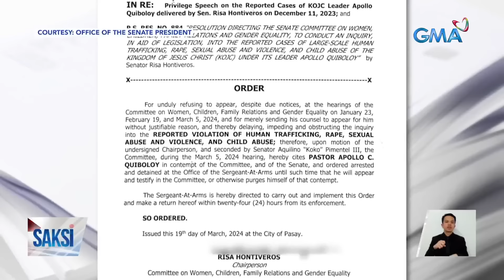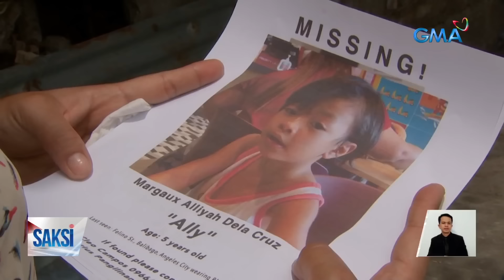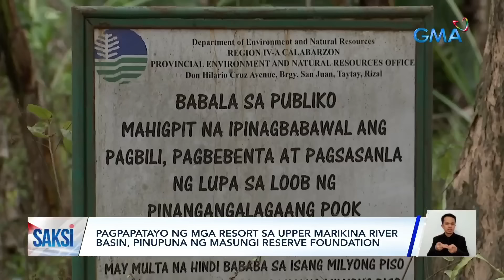Saksi Express: March 19, 2024 [HD]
Narito ang mga balitang ating sinaksihan ngayong Martes, March 19, 2024.

- Pastor Apollo Quiboloy, ipinaaaresto na ng Senado at kinasuhan na sa mga korte sa Davao at Pasig

- 5-anyos na babae, ilang araw nang nawawala; nakunan ng CCTV na bitbit ng isang lalaki

- Pulis na suspek sa pagkawala ng pageant candidate, ipina-cite in contempt ng komite sa Senado

- Pres. Marcos, US Pres. Biden at Japan pM Kishida, may Trilateral Leaders Summit sa April 11

- Pagpapatayo ng mga resort sa upper Marikina River Basin, pinupuna ng Masungi Reserve Foundation

- Crisis alert level 3, itinaas sa Haiti dahil sa tumitinding karahasan doon

- Promotion ni Col. Sevilla ng AFP, tuluyang na-bypass dahil sa alegasyon ng 'di pagbibigay ng sustento at pang-aabuso

- Mga OFW, magsisilbing tagahikayat ng mga kapwa-OFW na magrehistro at bumoto sa Eleksyon 2025

- Babae, natumba matapos tangkaing hablutin ng riding-in-tandem ang kanyang bag

- Multiple retirement, isinusulong para sa senior citizens na kaya pang magtrabaho

- First-ever major kontrabida role ni Dennis Trillo, mapapanood soon sa "Pulang Araw"